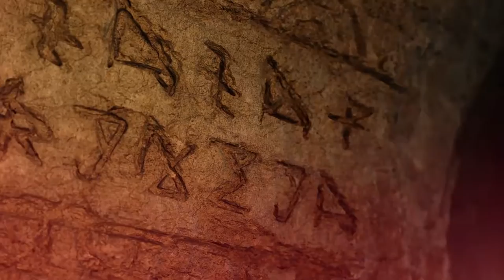Xbox Series X 🎮 - MOTIVOS PARA COMPRAR! Hardtime #2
O mais novo console da Microsoft já tá batendo na porta, semana passada teve um evento com apresentação de diversos jogos fantásticos!

Esse vídeo tá sendo gravado um dia antes do evento, mas eu já acho que vai ser incrível, então já tô deixando registrado aqui.

Hoje vou te apresentar os melhores motivos para COMPRAR o Xbox Series X. Sim, na semana passada apresentei motivos para não comprar e essa semana vai ser o total oposto.

Nesse vídeo eu não vou comparar o Series X com o PS5, se quiserem que eu faça isso deixa aí nos comentários que preparo um vídeo pra vocês.